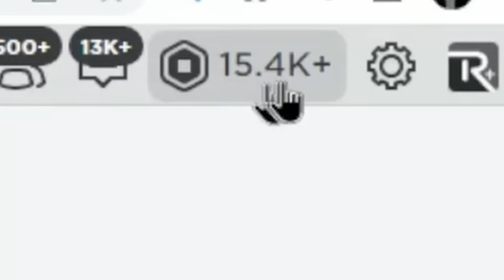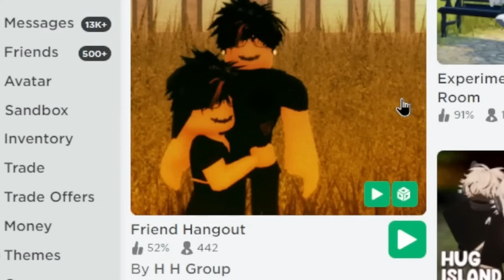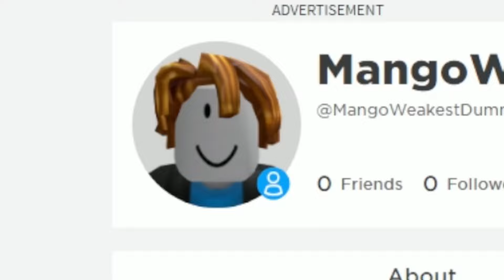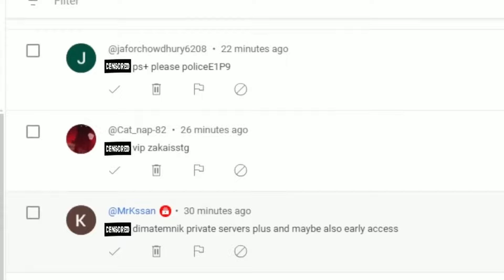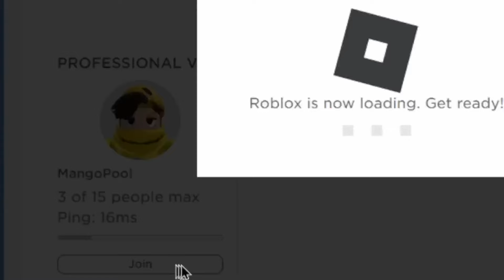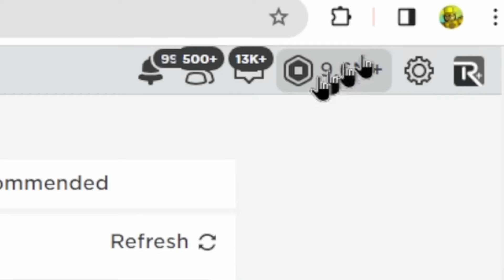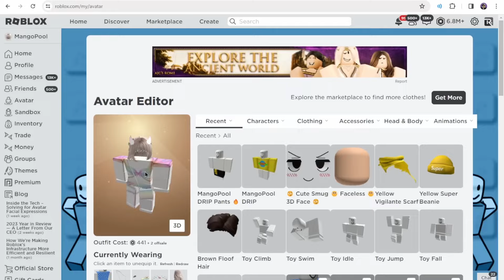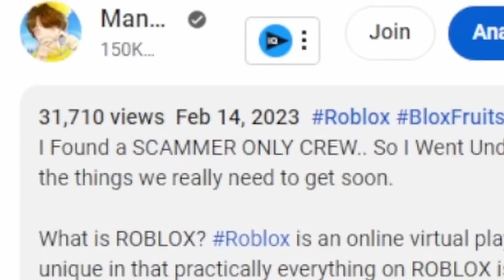Playing Fake Battlegrounds Game In ROBLOX